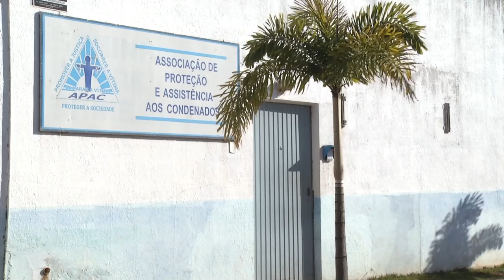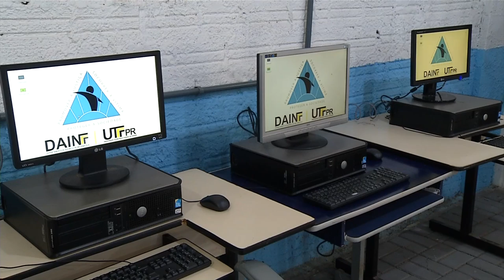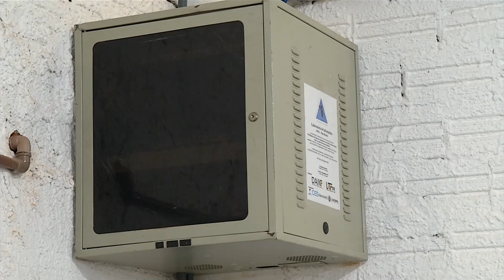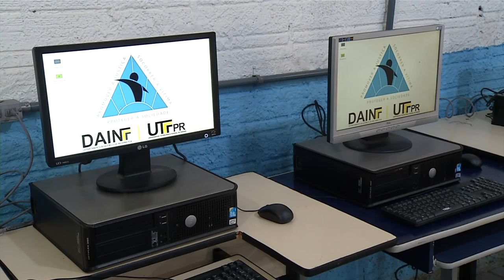Parceria entre UTFPR e APAC, põem em funcionamento um laboratório de informática aos recuperandos